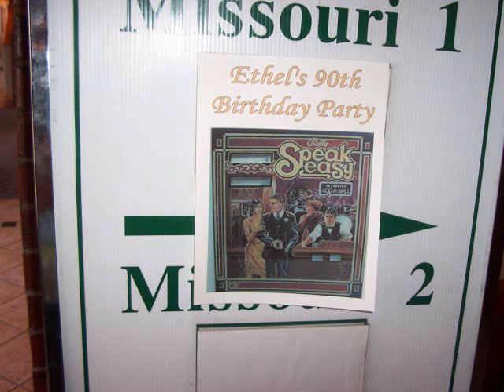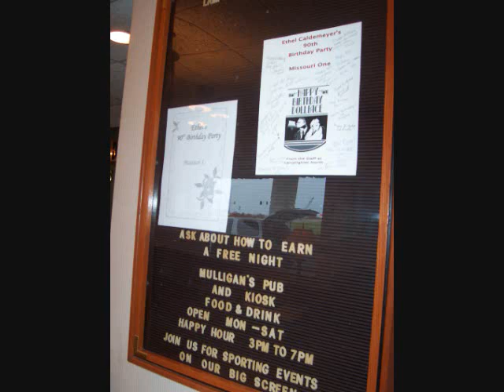Ethel's 90th Birthday Party - Linda's Slide Show